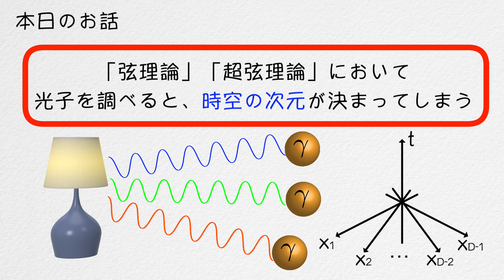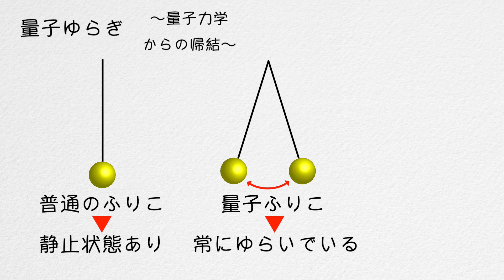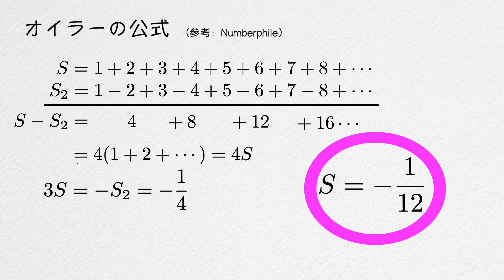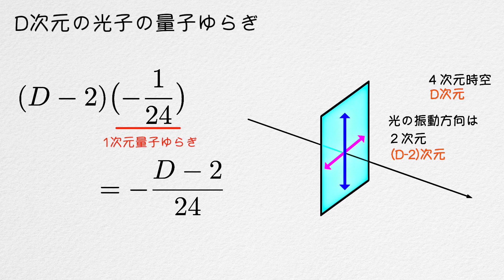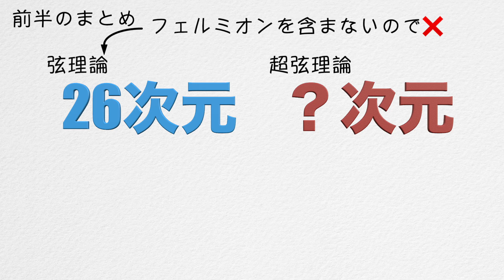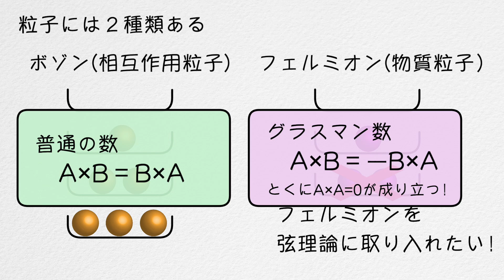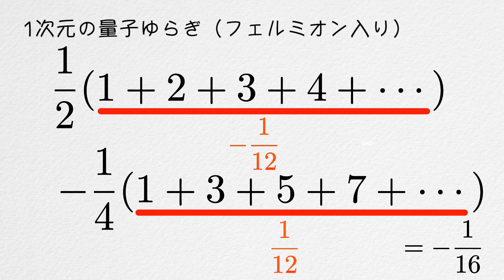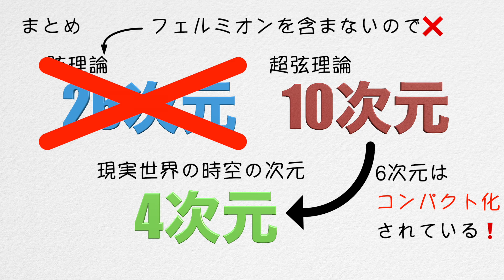【衝撃事実】世界の次元は２６次元!? １０次元!?【証明あり】【超弦理論#2】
この動画では、弦理論・超弦理論から導き出される時空の次元について紹介しています。

参考文献
「大栗先生の超弦理論入門」（大栗博司著）

音声はVoicepeakで作成しました。

チャプター
0:00 本日の内容紹介
0:25 弦理論の他に超弦理論というものがあります
0:49 18種類の素粒子を1本の弦で表す
1:06 振動のモートとは？
1:23 量子ゆらぎとは？
1:43 ボゾン弦の振動エネルギーと量子ゆらぎのエネルギーの値
2:09 量子ゆらぎとオイラーの公式
2:44 オイラーの公式の"証明"
3:52 光の振動方向
4:16 D次元の光子の量子ゆらぎ
4:34 質量とエネルギーの等価性
4:49 振動なしのモードは質量が虚数になる！？
5:28 次元の方程式を解く
5:56 前半のまとめ
6:30 ボゾンとフェルミオン
7:32 グラスマン次元
7:54 フェルミオン弦も含めた振動モード
8:31 フェルミオン弦も含めた量子ゆらぎ
9:27 振動のモード（フェルミオン弦入り）
10:08 超弦理論における次元の方程式を解く
10:20 まとめ